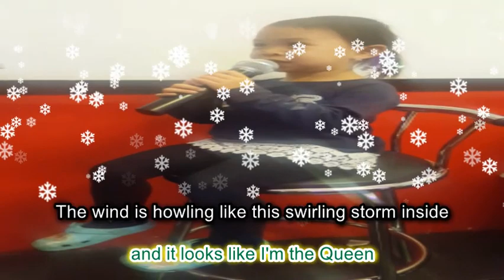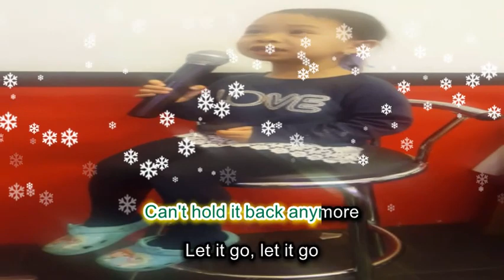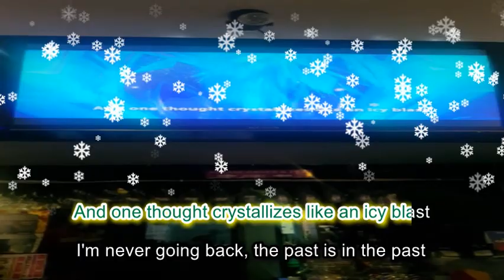Let It Go - Idina Menzel - Karaoke Version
Lets sing along with Aaliyah. :)